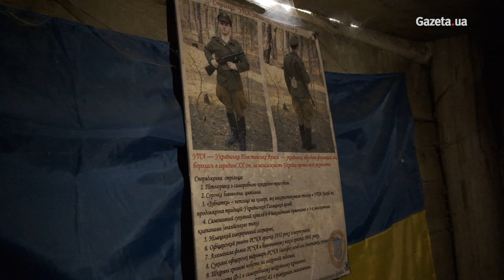Відновитись морально та фізично: як на Івано-Франківщині реабілітують ветеранів війни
Сім років у селі Розтоки Косівського району на Івано-Франківщині працює реабілітаційно-відпочинковий табір для бійців АТО і ООС "З любов'ю в серці". Тут воїнам допомагають відновлюватися морально та фізично. Детальніше

Дмитро АНОХІН, Лілія МИЦКО,  Ольга СТЕНЬКО/Gazeta.ua